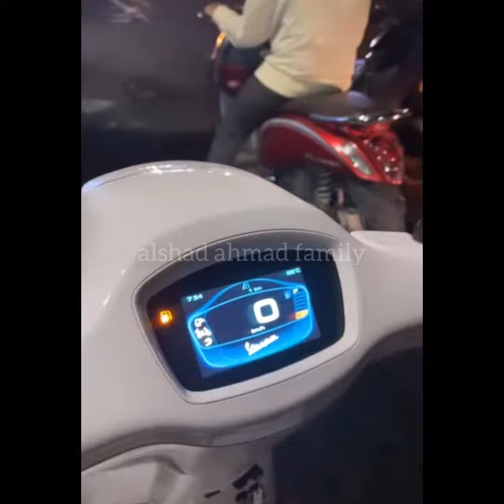Pengguna jalan pada melongo lihat ke uwwuan ALSHAD dan TIARA